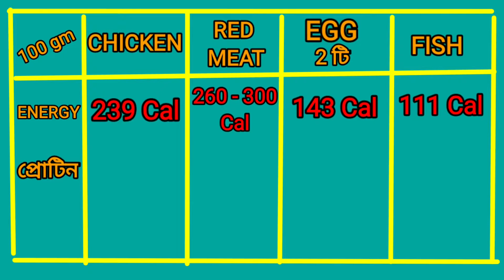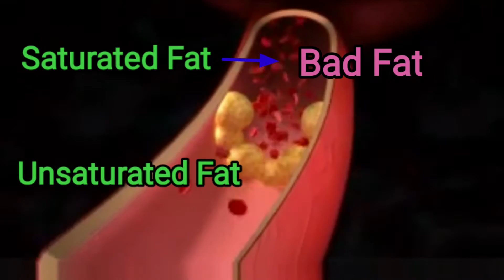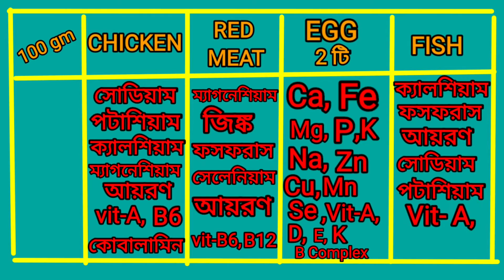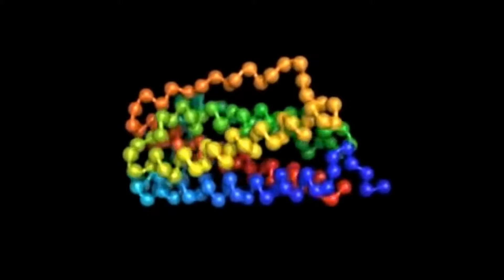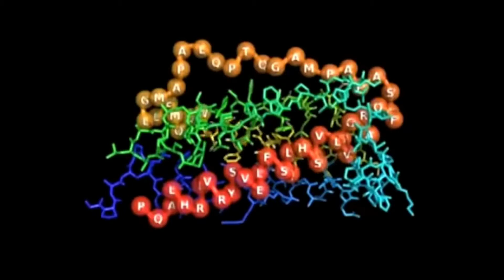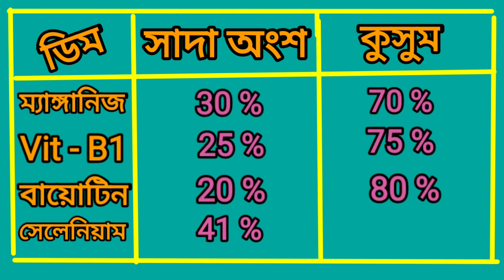Fish Vs Egg Vs Chicken Vs Mutton Vs Beef । Which protein is best for weight loss। Dimer Kusum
1. Mangsho khabo.
2. Dimer kusum khele ki hoy.
3. Mach khabo na.
4. Kon khabare koto protein.
5. Kon khabare koto calorie.

IN this channel you find the topics related to your physical health and  mental health.Like,healthy food,healthy lifestyle,habits,proper way of thinking etc.

আপনারা পুরো VIDEO টি দেখুন। COMMENT করে আপনার কোনোQUESTION,ভালোলাগা,খারাপ লাগা,কোনো SUGGETION থাকলে জানান।আমি প্রতিটি COMMENT এর REPLYদেওয়ার চেষ্টা কবব।আপনাদের SUGGETION এর মাধ্যমেই আমি আরও ভালো ভালো ভিডিও আপনাদের কাছে পৌঁছে দিতে পারব।

YOU CAN ALSO FOLLOW ME THROUGH-

Hash tags.